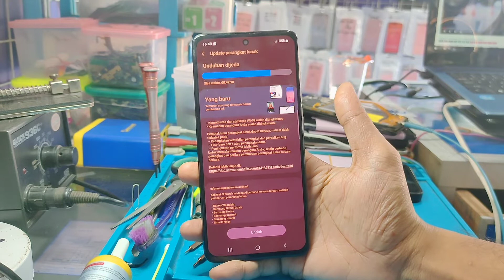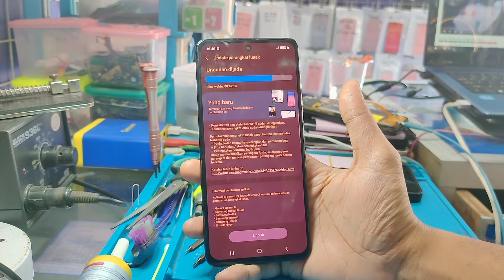Mengatasi Samsung Galaxy A51 Sentuh Layar Tidak Bisa Tanpa Bongkar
Hallo Sob, Selamat datang kembali di Youtube Seriously Channel pada kesempatan kali ini kita kedatangan 1 hp samsung yang kasusnya (TS) Touchscreen tidak bisa di sentuh.

Dengan Mengikuti tutorial ini kita bisa mengatasi Samsung Galaxy A51 SM-A51F/N Tanpa perlu bongkar.

Semoga bermanfaat 😉